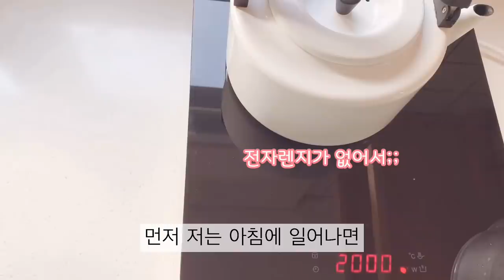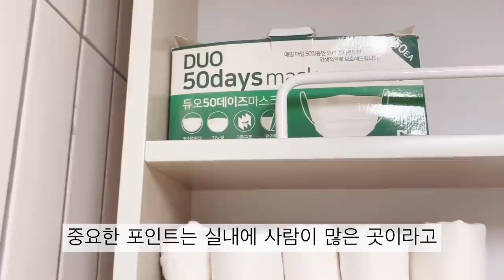미니멀라이프 미니멀하게 건강 지키기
안녕하세요. 단순입니다.
오늘은 건강에 대한 이야기를 영상에 담아봤습니다.
건강을 위해서 투자하는건 아깝지 않은게 사실입니다.
하지만 미니멀라이프를 시작하고 정리를 할때
가장 많이 버린것 중에 하나가 바로
건강 관련 각종 영양제 건강보제제품 몸에 좋다는 가루들
버리면서 많이 후회했습니다.
그래서 이제는 그런 것들을 사들이지 않습니다.
꼭 그런게 아니더라도 우리는 작은 생활습관을 바꾸면
좀 더 건강하고 활기찬 생활을 할 수 있을지도 모릅니다.
일교차가 심한 환절기 입니다.
구독자님들 건강 유의하세요.